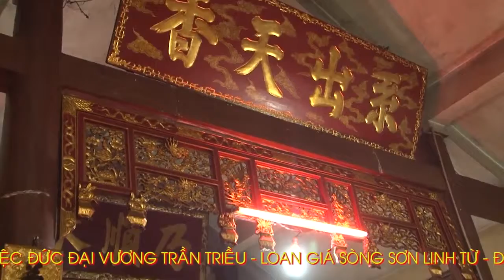10 - Đồng thầy Nguyễn Thị Thinh - Hà Nội hầu thánh tại đền Sòng Sơn 22- 8 Đinh Dậu